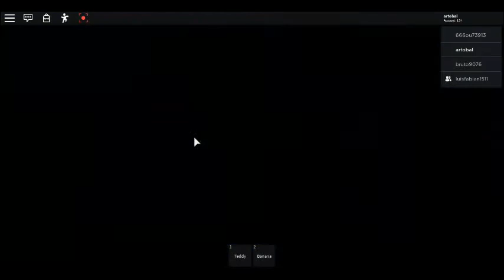Jugando airplane 3 con mi agente 2/2 (en la descripción tienen que leer algo)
algo que tengo que decir:hola chicos y chicas (no creo que ni una chica vea mis videos xd) bueno emmm eh intentado poner miniatura para mis videos y necesito una verificación pero hago la verificación oh una no pasa nada oh otra haí un error